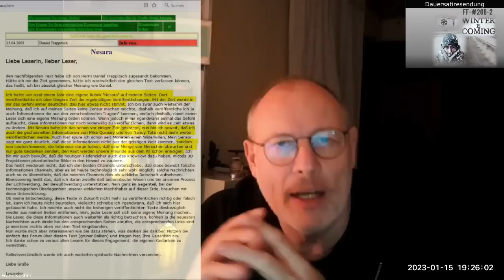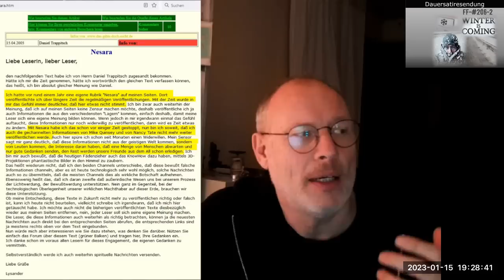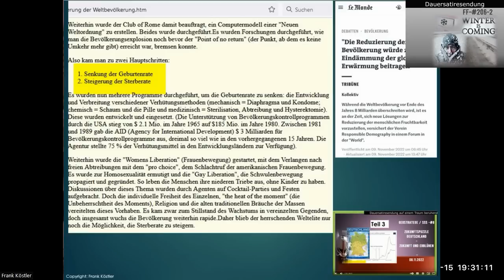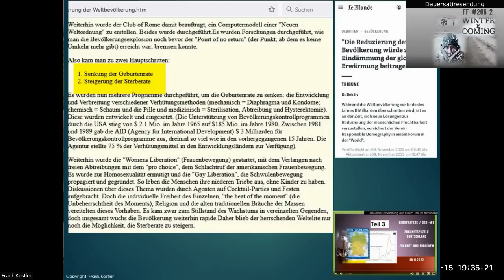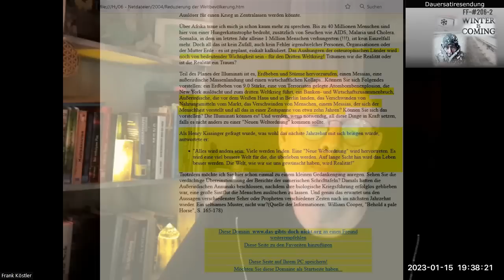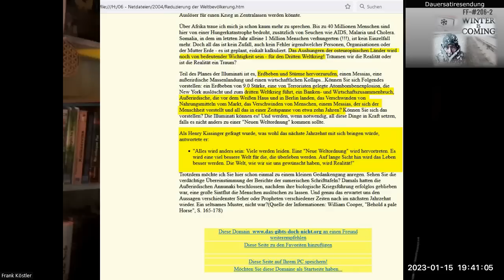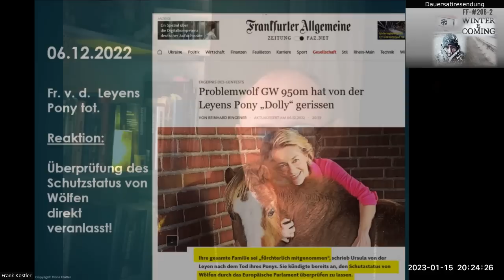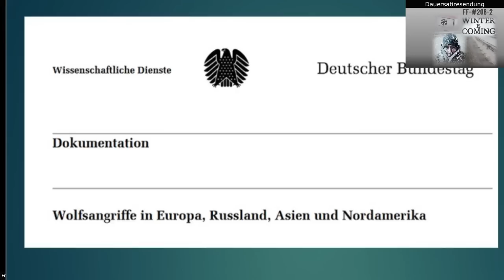FF-#206-2 – Winter is coming – Teil 2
Im zweiten Teil reden wir über eine sehr alte Nesara Information, William Coopers Vorhersagen und viel mehr. Wir klingen mit Avatar 2, der Blaublütigkeit und einigen überraschenden Vergleichen aus….

Nachdem Uschis Pony von einem Wolf gerissen wurde, interessiert sich nun der Bundestag für Wolfsangriffe……. Die Quelle:

Wer Arbeit und Sendungen fördern möchte:
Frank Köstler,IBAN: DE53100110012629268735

zeitlose Videos haben einen grünen Rahmen ("Evergreen") und haben unabhängig von Zeitgeist und Mode Gültigkeit!

Grüne Videos sind "normale" der Krisenbegleitung mit aktuellen Themen.

Rote Videos befassen sich mit den Themen "Serien, Synchronizitäten und Seltsames" (oder "Spirituelles") - also grenzwissenschaftlichen Inhalten von Materie bis zu Bewusstsein und dem "Dahinter".

Um die Verwirrung komplett zu machen ;-), ist nun neuerdings eine "lila" Reihe enthalten. Hier sollen Geostrategische und politische Themen Platz finden
Dieser Kanal wird aus Idealismus und Freude betrieben! Er gibt ausschließlich meine private Meinung und Sichtweise zu Themen wieder und beansprucht NICHT die Wahrheit. Ein geschlossenes Weltbild wird nicht vermittelt, vielmehr Perspektiven und Blickwinkel - Vorschläge - auf die Phänomene Wirklichkeit und Bewusstsein. Die Kommentare und Informationen unterliegen meiner Meinungsfreiheit und sollten bitte selbst recherchiert werden!

Sollten Teile des Inhalts, die Aufmachung, Bilder und Anderes versehentlich die Rechte Dritter oder gesetzliche Bestimmungen verletzen, bitte ich um eine entsprechende Nachricht ohne Kostennote über die hier angegebenen Kontaktmöglichkeiten. Ich garantiere, daß zu Recht beanstandete Inhalte unverzüglich entfernt werden, wenn dies ausdrücklich gewünscht ist, ohne daß von Ihrer Seite die Einschaltung eines Rechtbeistandes erforderlich ist. Keine Abmahnung ohne vorherigen Kontakt!